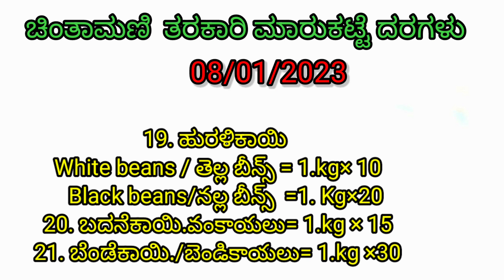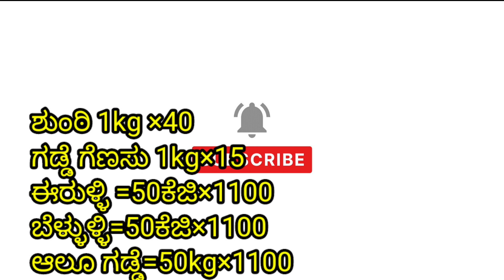ಚಿಂತಾಮಣಿ ಮಾರುಕಟ್ಟೆ ತರಕಾರಿ ದರಗಳು/ Chintamani market vegetable prices today |tomato cmy tv 08-01-2023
c tomato

h tomatoes

chintamani tamatar

1 tomato price

4 tomatoes

tachi tomato

today chintamani tomato market rate

silk market rate in Karnataka,

ramnagar silk market rate,
silk cocoon rate today,
sidlagatta silk market rate today,
silk rate per kg in Karnataka